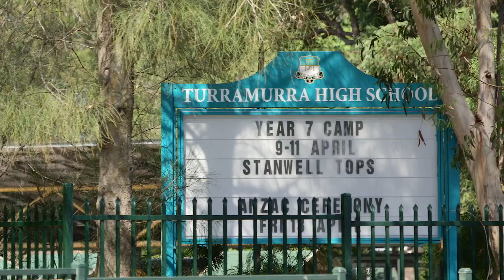Spacious, flexible entertainer in a brilliant setting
Liana Power presents 24 Maxwell Street